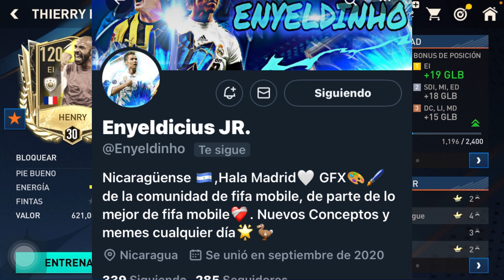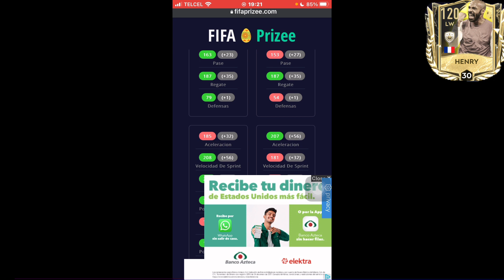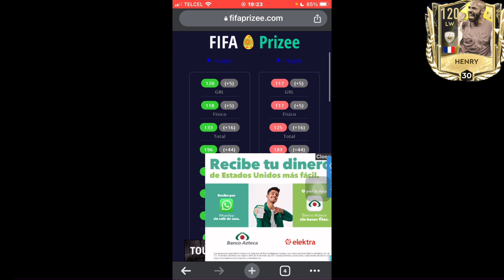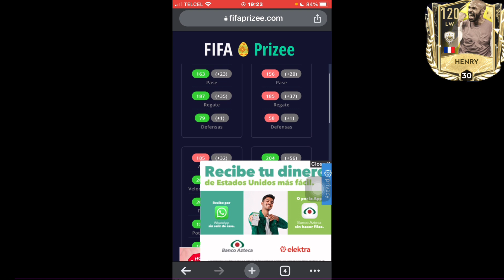BRUTAL !! THIERRY HENRY REVIEW EL MÁS VELOZ ICONO SÚPER PRIME TOTS FIFA MOBILE 23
Participa en el sorteo de un Pase Estelar

Miniatura hecha por ENYELDICIUS

Nuevo Evento
Tots Bundesliga
Tots ligue One
Tots liga

Fantásy
El mamut
Owen
Best
Makelele
Nuevo evento What if

Future Stars
Kante
Engolo Kante
DERECHO  IZQUIERDO
ED EI
Ramsdale
Atajadas y Reflejos
Increíbles

Jugador GRL 106 112
113
Intercambios
Newcastle

Recompensa
Recompensas
Ocultas
Oculta
Reclama 2 cartas jugadores gratis
Intercambio
Nuevos
Iconos
Van Persie
Ronaldo
Patrick Viera
Garrincha
Icono Excelente
Utoty Gratis
Utoty Honorífico
Review
Vinicius
Halland
Fofana
Canceló
Davies
Saka
Maignan
Messi Utoty
Mbappe Utoty 112
Hakimi
Lucas Hernandez
Harry Kane 117 Máximo
Gullit Johan Crufyt
Cafu
Ronaldinho
Futuras estrellas
Héroes  nacionales
Súper Héroes
Icono principal
ExcelenteE
Killer